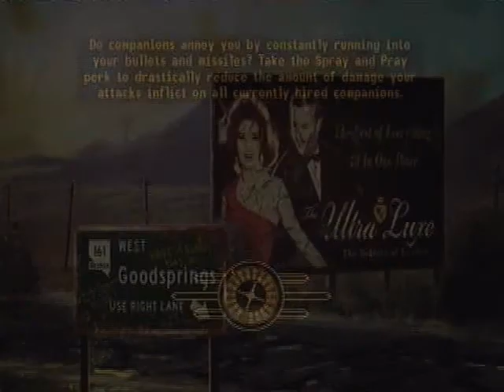Let's Play Fallout New Vegas| Part 51: Miss Fortune Perk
Fighting Radscorpiosn all day in the desert will eventually lebvel you up,b ut what's this?

I found out that there are (2) Mysterious Stranger Perks this time around so yeah, I'm going to get the Miss Fortune Perk(although I might get it later on [Mysterious Stranger] Perk to accompany the other).

So we continue down the WRONG side of Black Mountain and discover Scorpion Gulch where we find a shallow grave and a couple of dead wastelanders and of course a butt load of radscorpions.

Man I wish I brought a shovel I think I'll do that next vid.